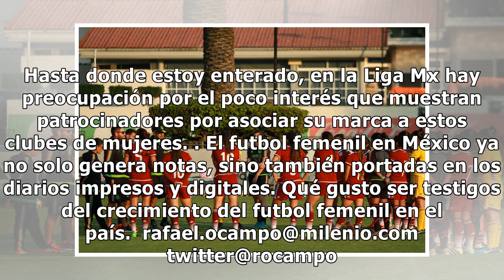La Sub 20 femenil y su grito de orgullo